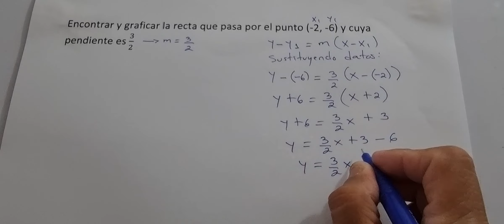Encontrar y graficar la recta que pasa por el punto (-2, -6) y cuya pendiente es 3/2